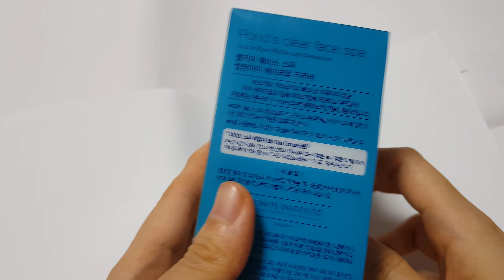폰즈 - 클리어 훼이스 스파 립앤아이 메이크업 리무버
공병 인증샷도 좋고, 새거 뜯는것도 좋고🎉